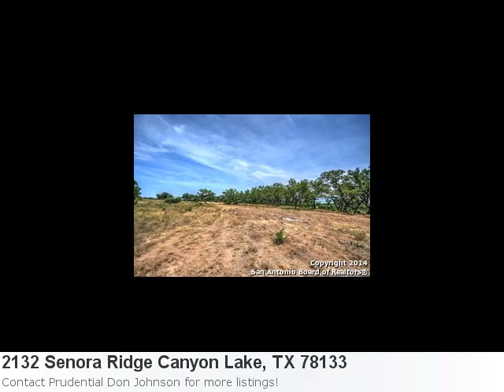Exited To Show You Today's Featured Land Listing In Can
You're Going To Love This Land In Canyon Lake Here is what Trulia.com has to say about the area: Canyon Lake Market Stats: There are 8 one bedroom properties available with an average listing price of $78,269. Overall the average listing price in Canyon Lake is $284,696. Property Details For: 2132 Senora Ridge Canyon Lake, TX 78133Type: LandPrice: $106,000 See full detail for Listing: 923318 Here is some additional information about 2132 Senora Ridge Canyon Lake Tx: Directions: Fm 311 To Rebecca Creek, Right On Demi John Bend Then Right On Cordova Blvd, Then Left On Senora Ridge, Lot Is On The Right Past The Pond, Marked With Orange, Blue And Green Ribbons. Lot 84 And 85 Both Listed Wooded,Partial Cleared 2.39 Acre, High Elevation, Gorgeous Lot In Secluded, Pristine Cordova Bend Subdivision Where The Guadalupe River Flows Into Canyon Lake. Mostly Cleared, Level Building Site, Huge, Rear/Surrounding Hill And Water Views, Mature Oaks. Second Street From The Lakefront, No Houses On Either Side. Underground Utilities, Fiber Optics, Controlled Access, Ribbon Curbing. Minutes From Famous Schlitterbahn Water Park In New Braunfels, Best Ever Outlet Shopping Malls In San Marcos And Destination River Walk.